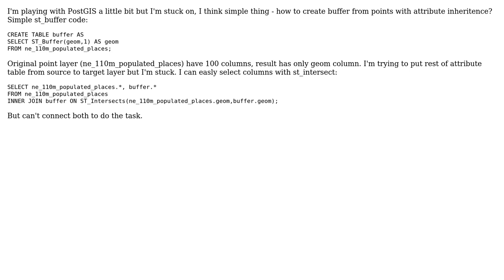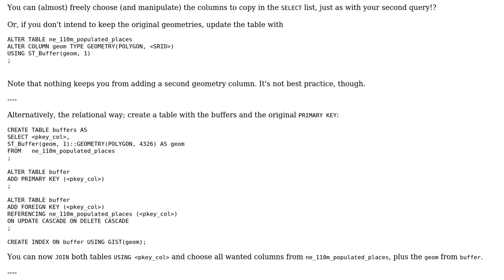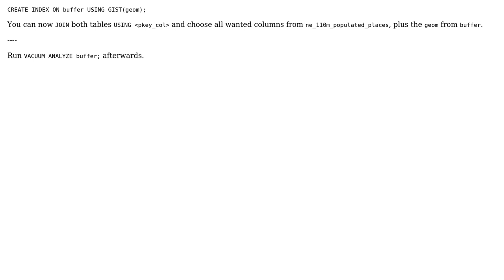GIS: PostGIS ST_Buffer with attribute preserve (2 Solutions!!)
GIS: PostGIS ST_Buffer with attribute preserve

With thanks & praise to God, and with thanks to the many people who have made this project possible! | Content (except music & images) licensed under CC BY-SA | Music | Images & others | With thanks to user Roman user geozelot user DPSSpatial_BoycottingGISSE and the Stack Exchange Network Trademarks are property of their respective owners. You are responsible for your own actions.